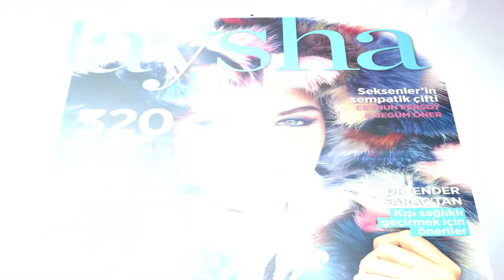Aysha Dergi Trailer